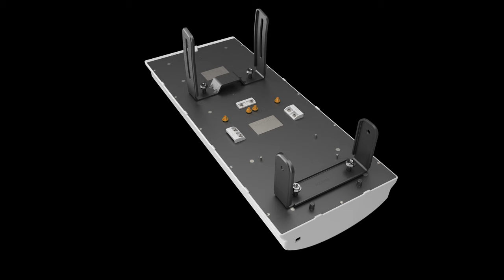Owl Studio | Andrew Vasiliev Demo reel 2019 (4k 60 FPS)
Our team can provide quality 3D illustration and graphics creation services at a reasonable cost for wide range of industries.